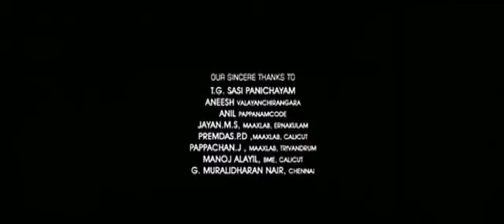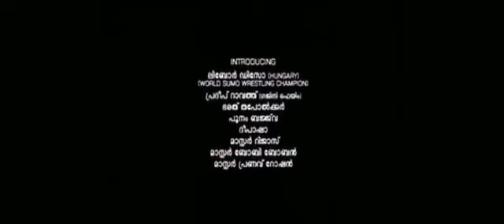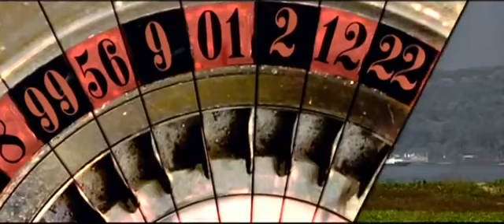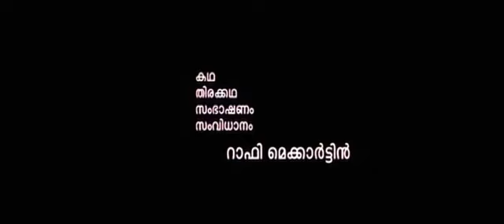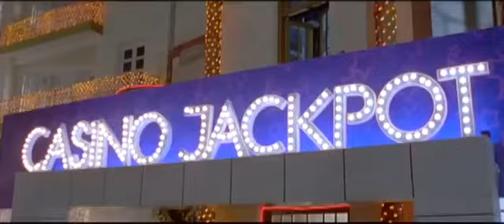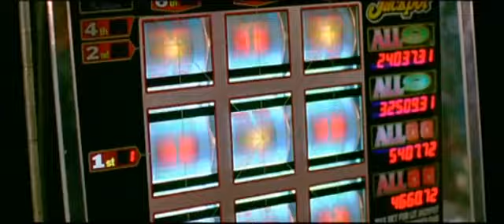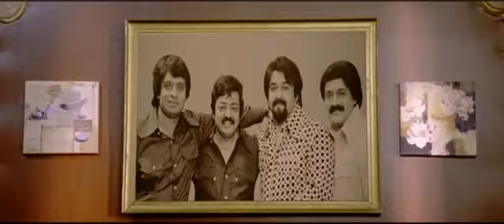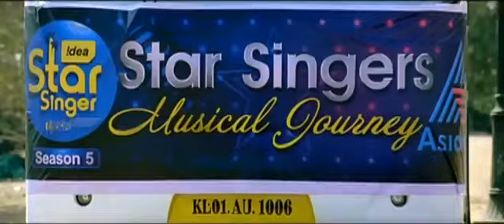China Town Malayalam Full Movie |Mohanlal |Meccartin |Trend Kerala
China Town Malayalam Full Movie

Mathukutty, Zachariah and Binoy, whose fathers were friends twenty years ago, return to Goa in order to reclaim a casino. But they face many challenges when a local goon tries to plot against them.